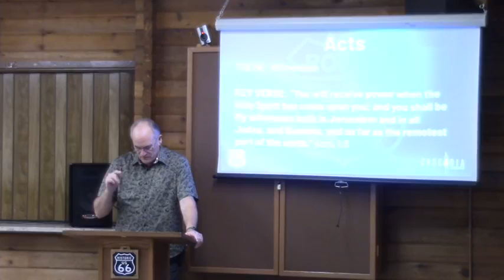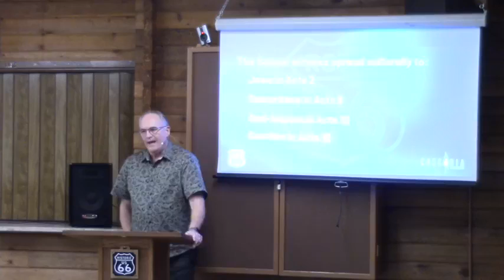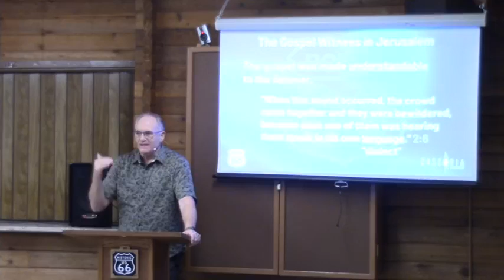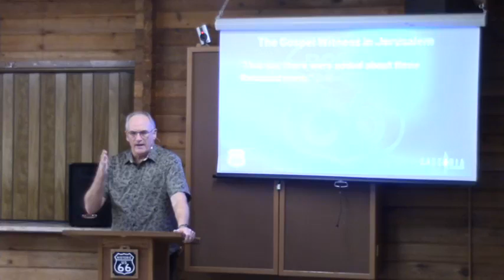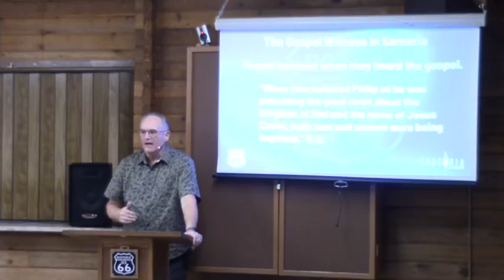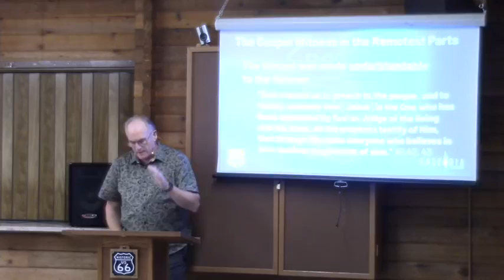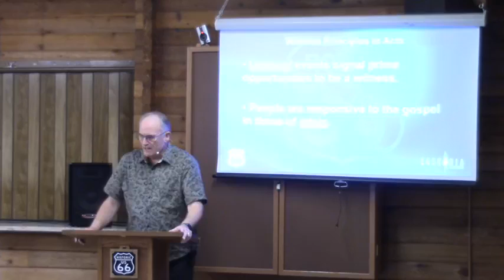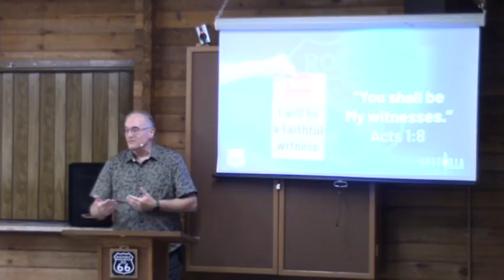44. Acts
The Holy Spirit's arrival heralds the beginning of the Church.